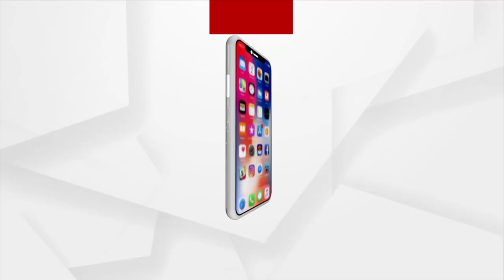NCC ଓ ମିଳିତ ଜାତିସଂଘର ପରିବେଶ କାର୍ଯ୍ୟକ୍ରମ UNEP ମଧ୍ୟରେ MOu ସ୍ବାକ୍ଷରିତ